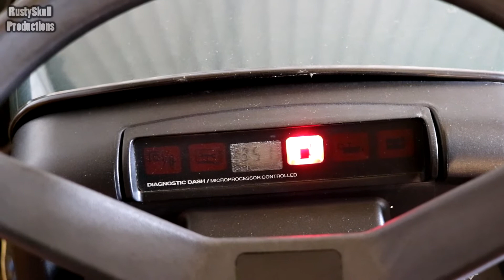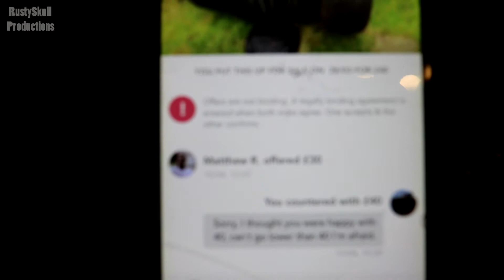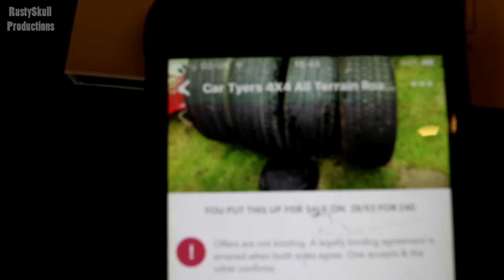End Of Winter Cold Starts! - RustySkull Productions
My microphone finally got replaced thanks to ibaisaic and Amazon so I tested it with some cold starts :)

RustySkull Productions Official FaceBook!

Uploads on weekdays are 03:00 GMT.